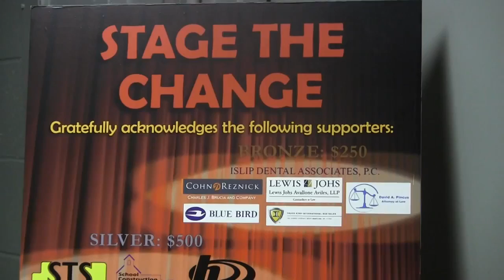Interview with Sheryl Kaller and Tom Kirdahy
Excerpts from and reflections on Sheryl Kaller and Tom Kirdahy – the creative minds (AND 2014 conference keynote speakers) behind the hit Broadway show, Mothers and Sons